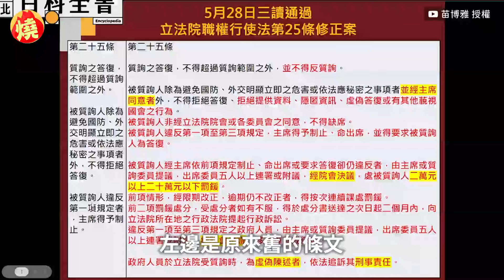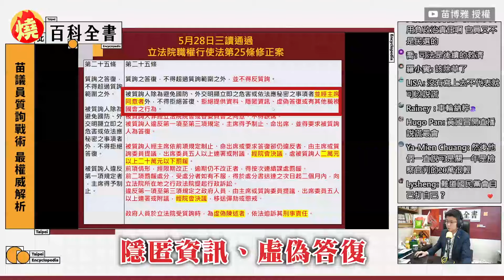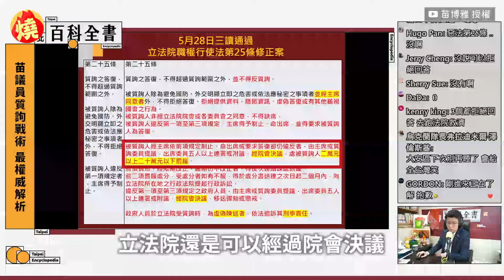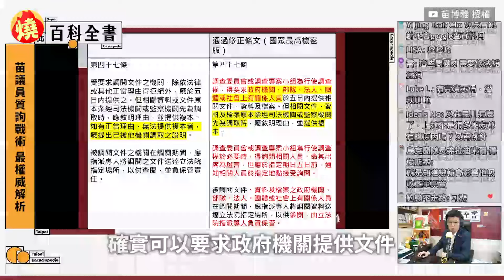修法漏洞全顯現！苗博雅質詢電爆蔣萬安 用「國會改革法」狂打臉－全民話燒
藍白兩黨近期在立法院中，三讀通過國會改革法案，至今仍存在許多爭議，苗博雅日前透過在議會質詢的機會，針對相關法條及案例，和台北市長蔣萬安交鋒，並在近日直播中，以蔣萬安在議會上的表現，說明官員因記憶錯誤，而被誤認為隱匿資訊或虛偽答覆的風險，除呼籲法律修訂應考慮周全，避免因法條模糊不清，而導致的不公正處罰，也指出蔣萬安對此法條的回應「明顯的雙標」。